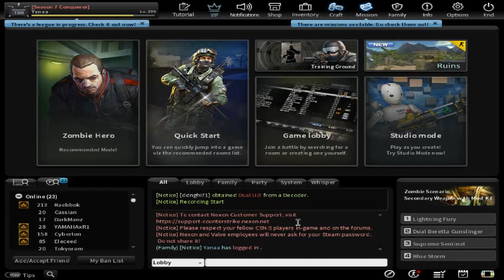Opening Anemone Alpaca 🐐 | Counter Strike Nexon Studio